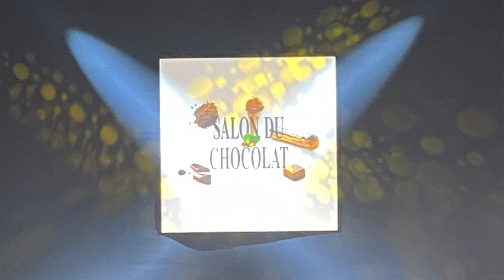Chocolate in France: A Rich History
Join us on Fabulously Delicious The French Food Podcast for an irresistible dive into the world of French chocolate. With the Salon du Chocolat—the largest chocolate expo in Europe—kicking off in Paris, we’re exploring the fascinating journey of chocolate in France. From the arrival of cocoa beans in the 17th century to today’s artisanal chocolate creations, this episode unveils how France’s chocolate obsession took root and grew into a symbol of luxury, passion, and fine craftsmanship.

We’ll journey through the centuries, uncovering how French chocolatiers transformed chocolate from an exotic drink reserved for royalty into the beloved confections we know today. Discover the stories of chocolate pioneers like David Chaillou, who opened the first Parisian chocolate shop, and Sulpice Debauve, whose creations delighted French royalty and influenced modern chocolate-making. This episode is filled with rich history and stories of chocolatiers whose innovations brought us iconic treats like truffles, ganache, and chocolate bars.

Listen in as we trace the origins of chocolate back to ancient Central America and its eventual rise in France, where it became a culinary art form and an integral part of French culture. From its health benefits celebrated by royals to the unique flavors developed by master chocolatiers, French chocolate has captivated taste buds and inspired gourmands for generations.

Perfect for chocolate lovers and Francophiles alike, this episode reveals why French chocolate holds a special place in the culinary world. Whether you’re a fan of dark chocolate, milk chocolate, or simply love to learn about food history, this episode is sure to satisfy your craving for knowledge—and maybe inspire your next chocolate indulgence!

Looking to deepen your culinary journey beyond the podcast? Andrew's latest book, Paris: A Fabulous Food Guide to the World’s Most Delicious City, is your passport to gastronomic delights in the City of Lights. Packed with recommendations for boulangeries, patisseries, wine bars, and more, this guide ensures you savor the best of Parisian cuisine.

Find Andrew's book Paris: A Fabulous Food Guide to the World’s Most Delicious City and explore more For a signed and gift-packaged copy of the book, Also available on Amazon and Kindle.

For those craving an immersive French food experience, join Andrew in Montmorillon for a hands-on cooking adventure. Stay in his charming townhouse and partake in culinary delights straight from the heart of France. Experience French culinary delights firsthand with Andrew's Vienne residencies. for more information.

You can also sign up for the substack newsletter and get more fabulous French food content and France travel tips as well as updates on life in France.

Tune in to Fabulously Delicious on the Evergreen Podcast Network for more tantalizing tales of French gastronomy. Remember, whatever you do, do it Fabulously!